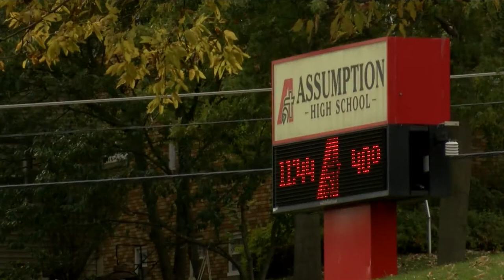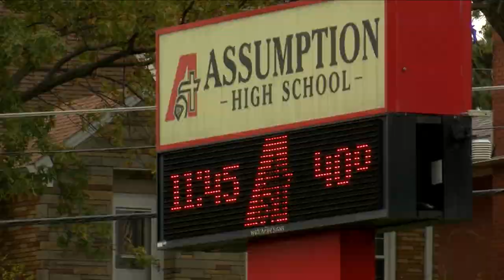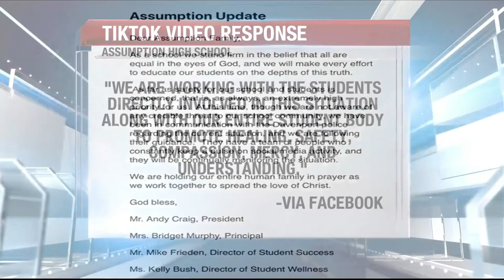Assumption students' TikTok causes controversy